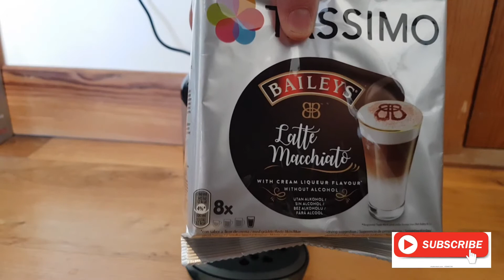How to make Bailey's Latte Macchiato